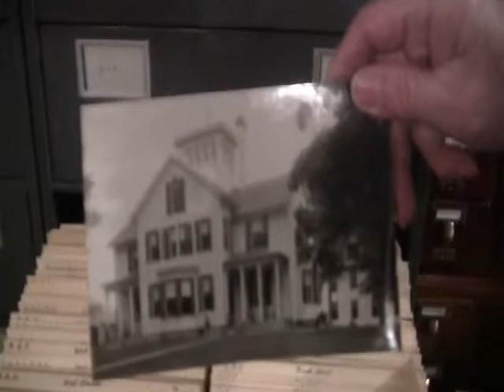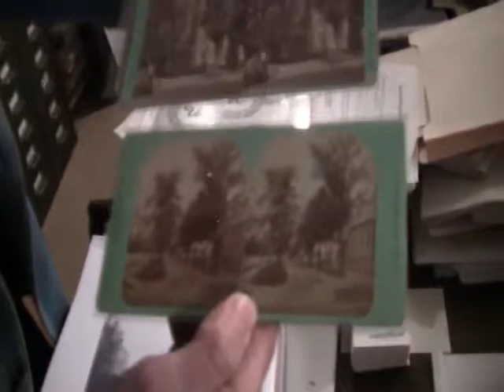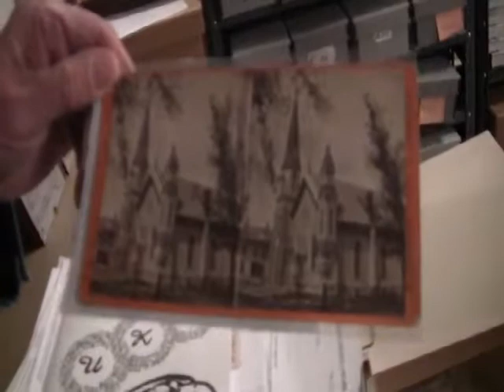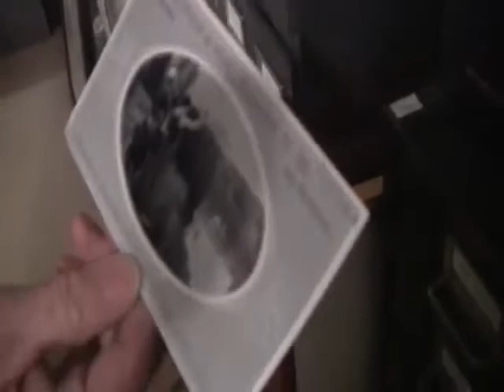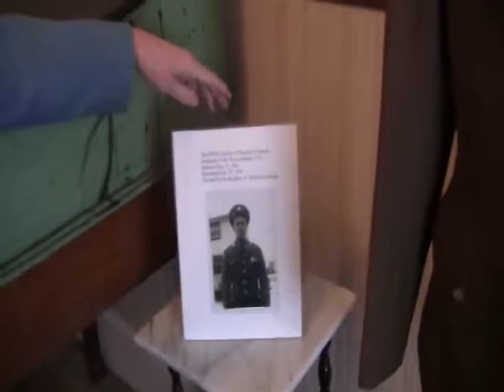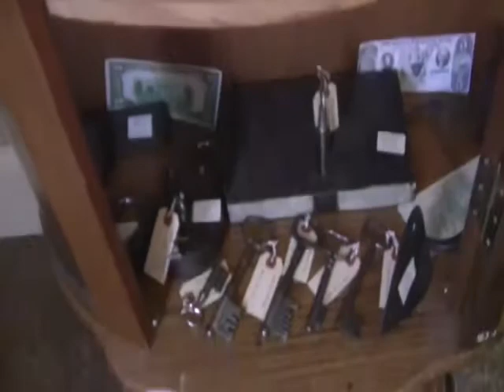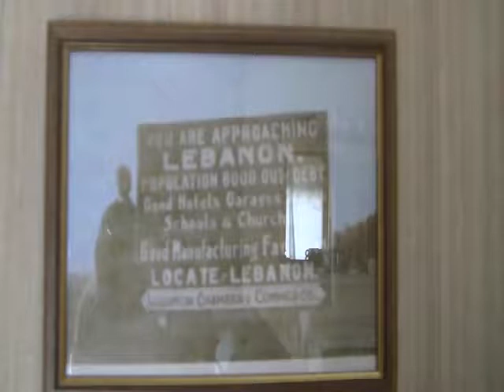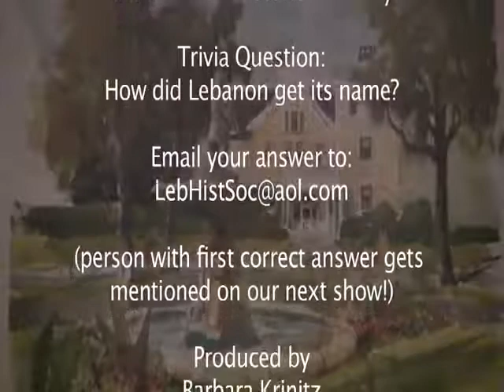Lebanon Historical Society: Episode 1